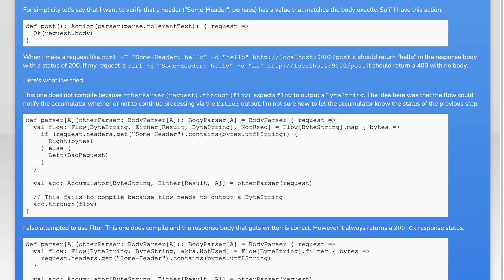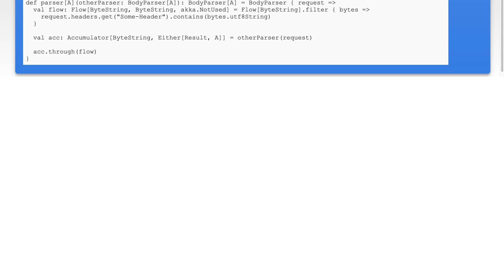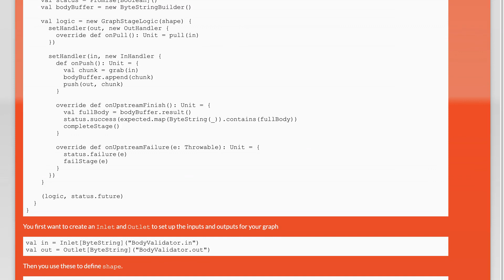Composing BodyParser in Play 2.5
scala: Composing BodyParser in Play 2.5

Related to: scala, playframework, akka-stream